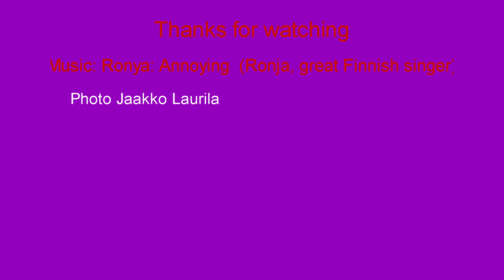Ville Leikas plays Basketball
Ville Leikas is a Finnish Basketball player.

This video is made with Picasa face recognition program.

Music: Ronya: Annoying. Ronya is a very promising Finnish singer that you will sure be  hearing a lot. She is said to be "Finnish Shakira". Listen to her, marvellous voice!